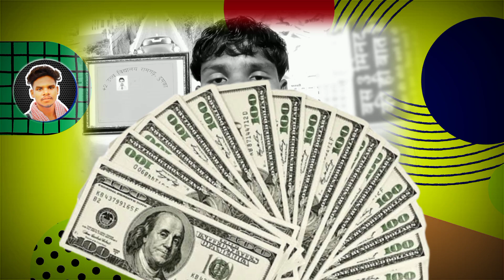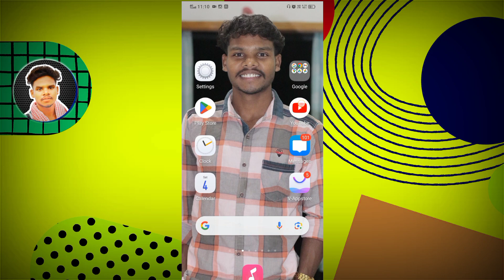Susil&Susila का घर कहां 🏘️|biography,Bike,House,Wife, Income||Santhal Koak'Raj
Susil&Susila का घर कहां 🏘️|biography,Bike,House,Wife, Income||Santhal Koak'Raj||‎@SUSHIL & SUSHILA